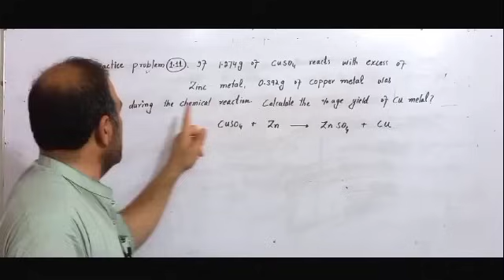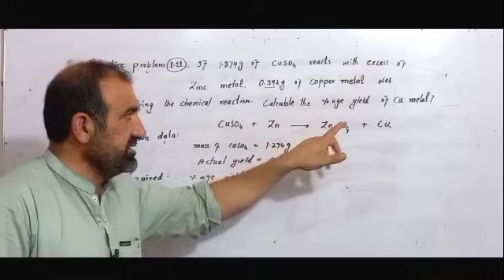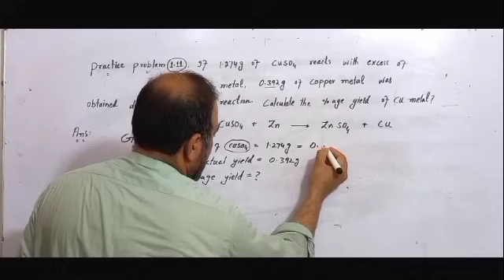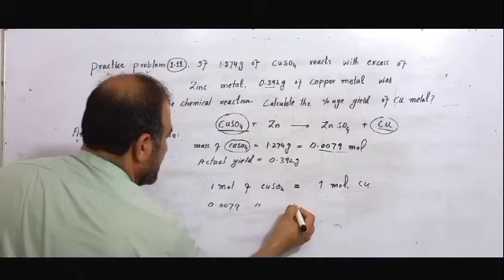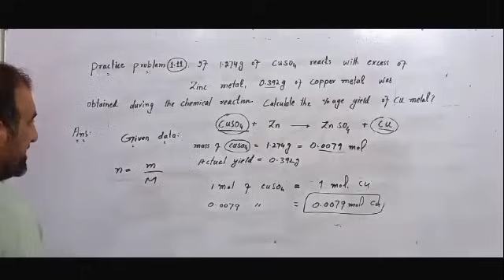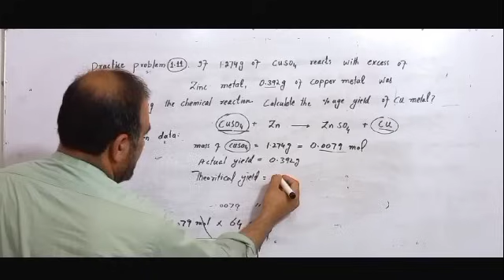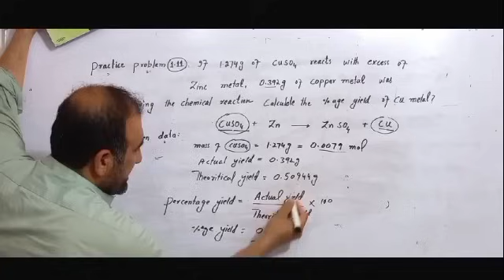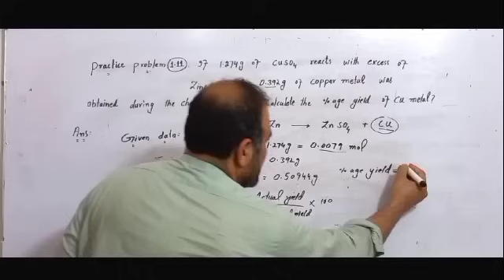First year First chapter. practice problem. calculate the percentage yield?